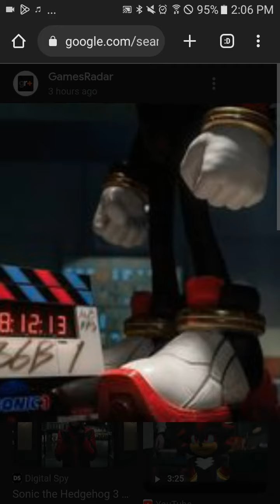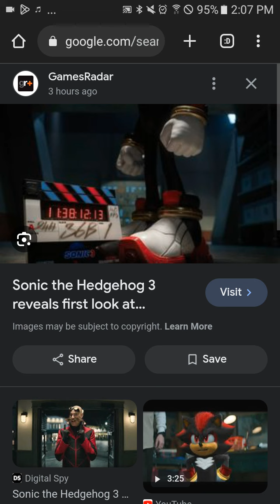SHADOW THE HEDGEHOG REVEALED FOR SONIC MOVIE 3